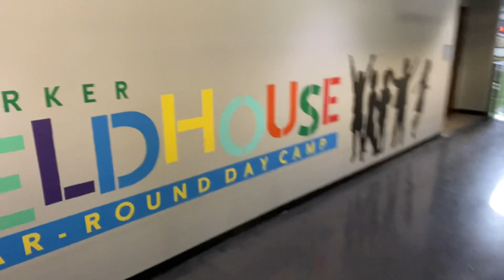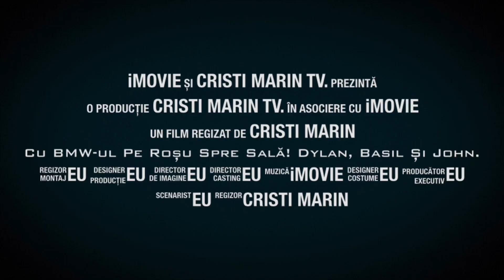Cu BMW-ul pe Roșu spre Sală! Dylan, Basilio și John! Ep. 284.